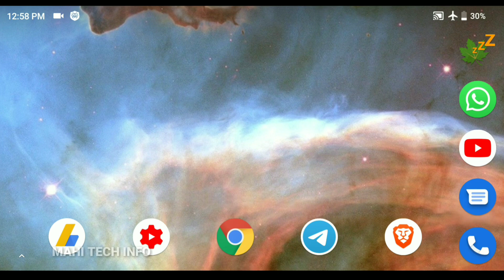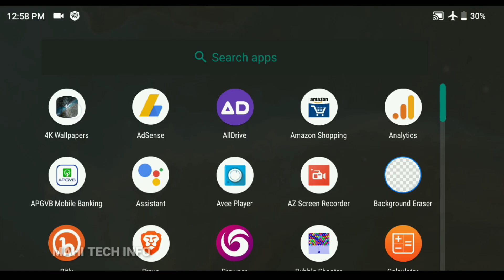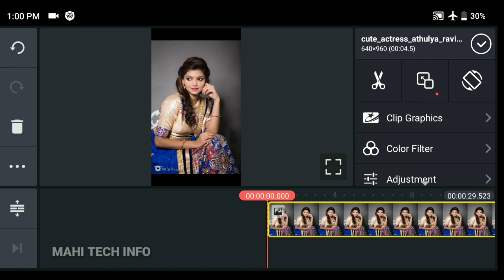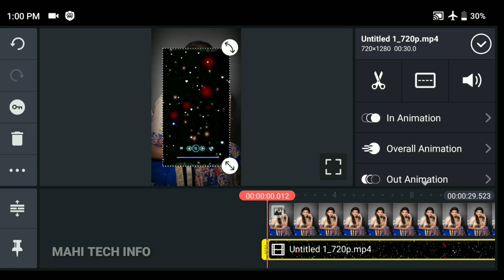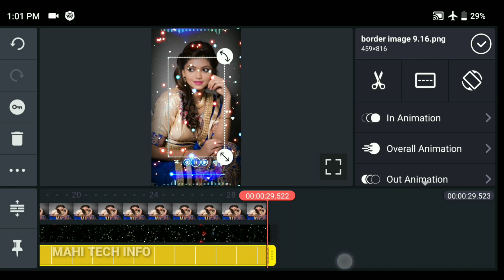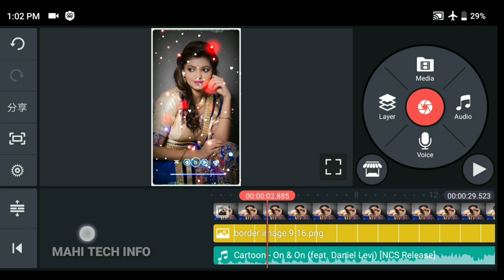how to make latest full screen whatsapp status video in telugu | make whatsapp status videos 2020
how to make latesf full screen whatsapp status video in telugu | make whatsapp status videos 2020 in telugu

Videoder App Download link

1. Best New OLED Smartwatch Nubia Alpha Hands on

2. install Dolby atmos in telugu

3. Earn Free Paytm Cash in Telugu

4. Earn free 10 Rupees Free Talk Time

5. Get Free 50 Rupees paytm cash telugu

1. Earn money online and android apps

2. Android Tips and tricks

3. kinemaster tutorials in telugu